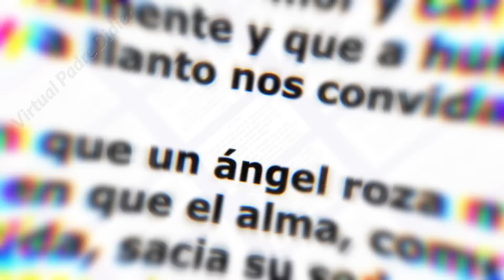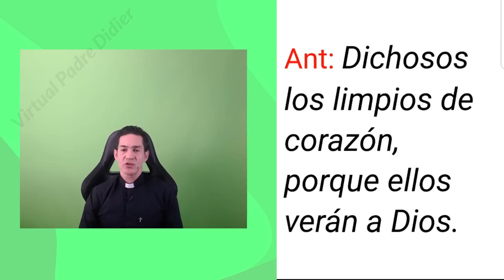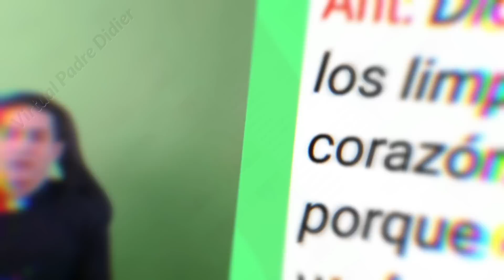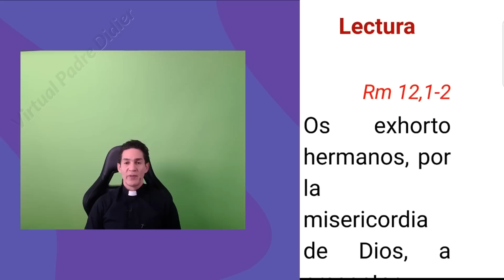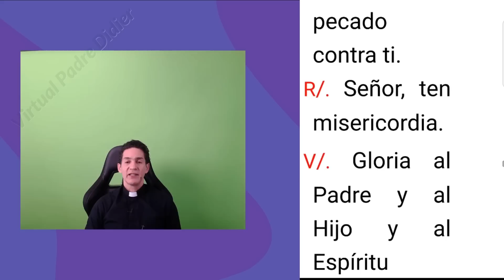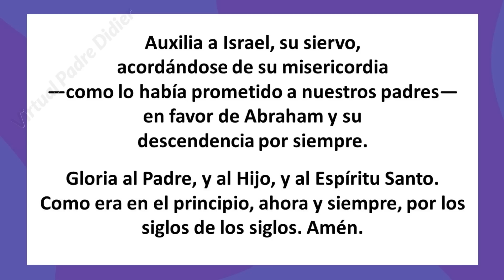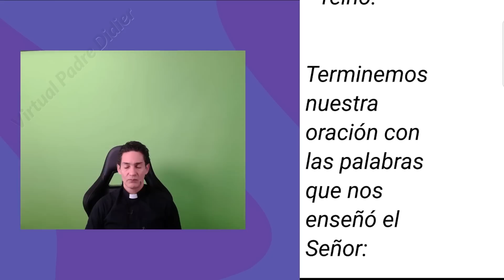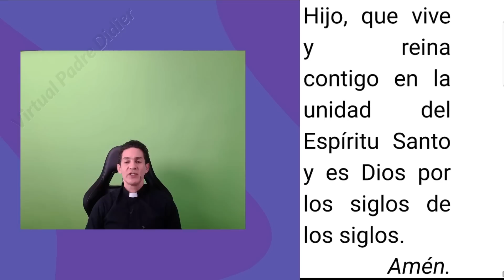Vísperas de hoy Lunes 27 Febrero. I Semana de Cuaresma. Padre Didier